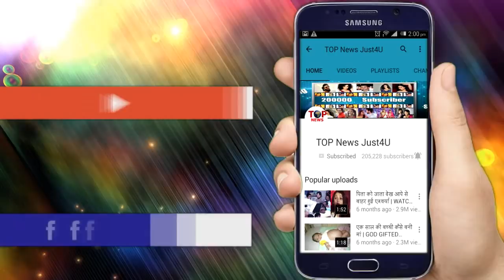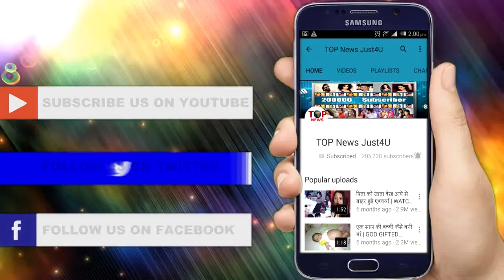YRKKH: इस COUPLE GAME मे हुई कायरा की “जीत”, सब के सामने शुरु हुआ ROMANCE